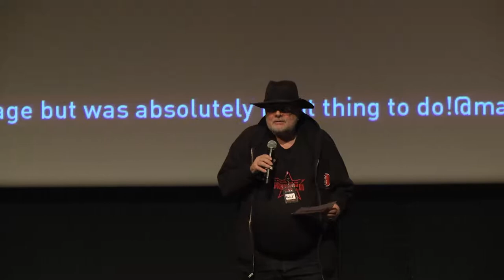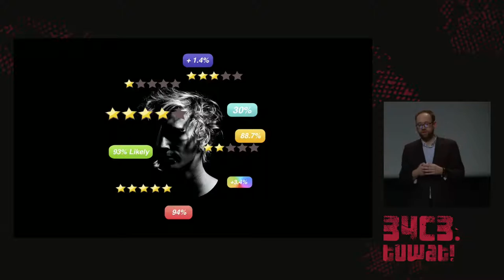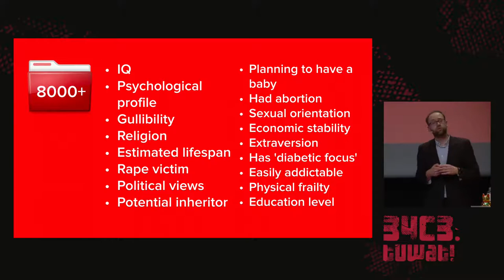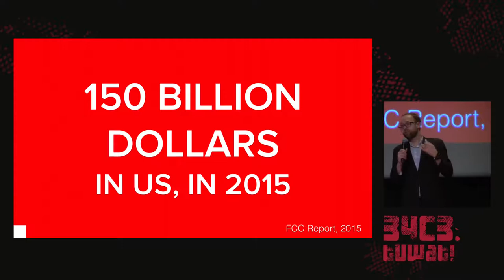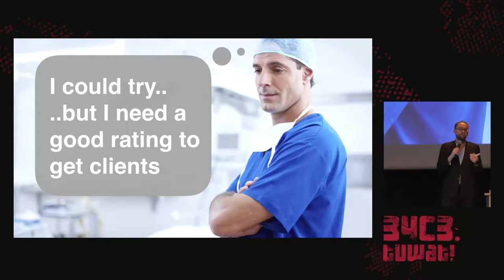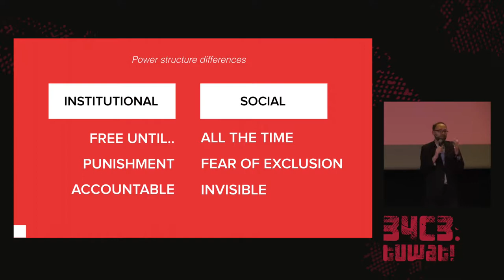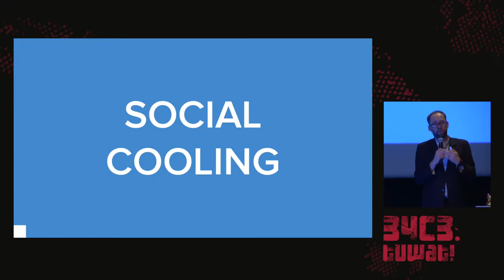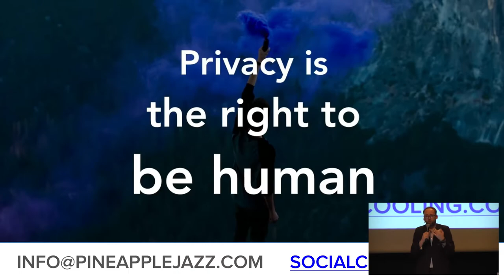34C3 - Social Cooling - big data’s unintended side effect - deutsche Übersetzung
How the reputation economy is creating data-driven conformity

What does it mean to be free in a world where surveillance is the dominant business model? Behind the scenes databrokers are turning our data into thousands of scores. This digital reputation is increasingly influencing our chances to find a job, a loan or even a date. Researchers are pointing out that, as people become aware of this reputation economy, it is generating a culture where self-censorship and risk aversion are the new normal.

Tijmen Schep